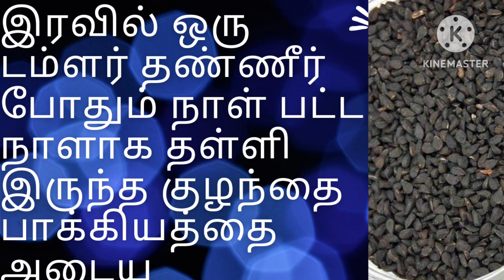இரவில் ஒரு டம்ளர் தண்ணீர் போதும் நாள் பட்ட நாளாக தள்ளி இருந்த குழந்தை பாக்கியம் பெற